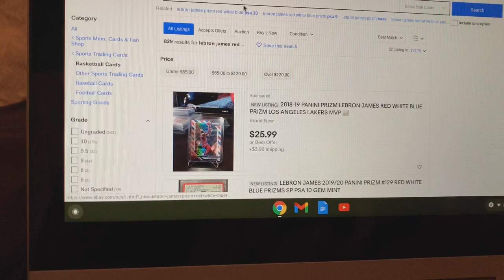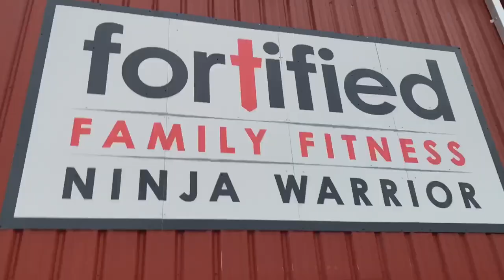Day In The Life Of An American Ninja Warrior